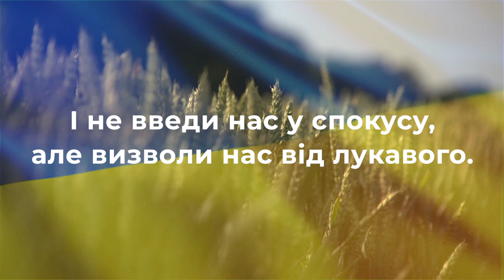Україна | 2 роки війни 2022-2024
Дует:  Микола - Роберт Чернушка, Єва Тодерян
Монтаж - Віктор Крачковський
Молитву читають:
Даниїл Гуцкал,
Емілі Гайсан,
Єва Тодерян,
Микола-Роберт Чернушка
"УКРАЇНА"
Я свою країну, Боже, так люблю!
І прошу у Тебе щастя й миру.
У моєму серці віра є жива,
І нехай до Неба долетять слова:

Приспів:
Моя рідна сторона,
Молюся я щодня,
Щоб щаслива ти була,
Моя Україна!

Я молюся щиро за мою сім’ю,
Щоб жили у мирі, Боже, Твоєму.
Віру маю щиру, що Бог чує все,
І моє прохання до Небес дійде!